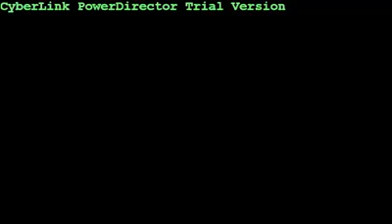برومه كليب مزيكاتي مغنواتي فيتوري مليعو قريبان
فكره مليعو وفيتوري وتفاحه
البدج الرسمي